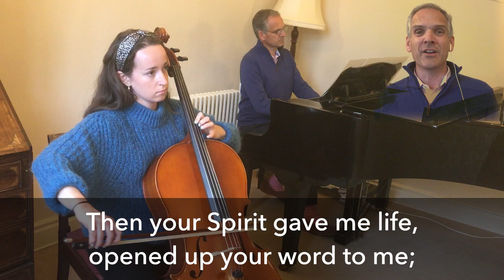O great God of highest heaven - All Saints Little Shelford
Recorded for use in our online services, CCLI Church Copyright Licence 96855, CCLI Streaming Licence 354614.